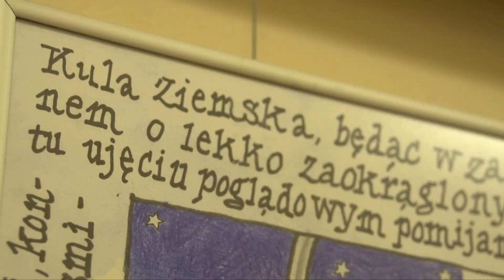Wystawa rysunków Michała Jędrzejewskiego w refektarzu Ossolineum